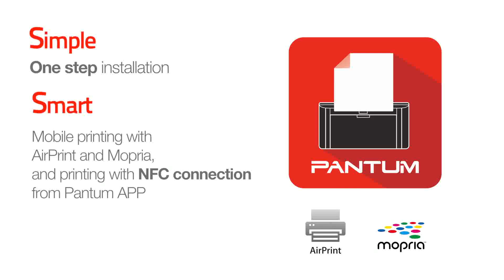4S Printing Experience With PANTUM M6700 Series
PANTUM M6700DW
3-IN-1 multifunction with flatbed scanning
Up to 30ppm(A4) / 32ppm(Letter) high printing speed
Automatic
60,000 max. monthly value
Print with mobile devices and share printing within a network
M6700DW is the Speedy, Stable, Simple, and Smart Pantum printer for your smallbusiness SMB. This EfficientWorkCompanion is suitable for group working environment or SOHO offices.